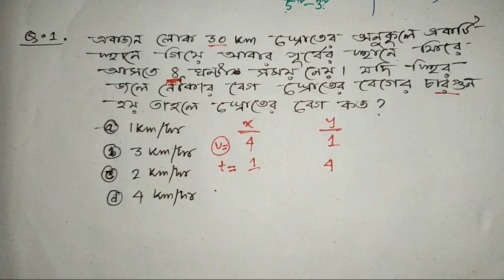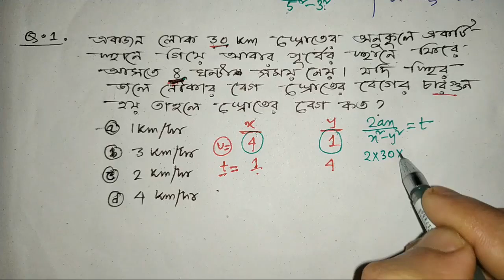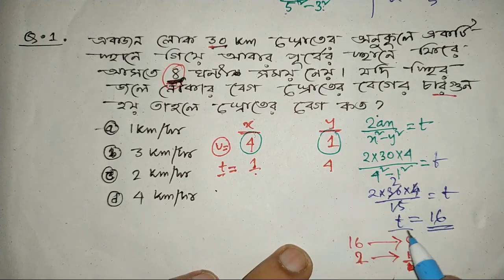নৌকা ও স্রোত || LIVE TEST 4| For RRB NTPC/JE /Group D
নৌকা ও স্রোত || LIVE TEST 4| For RRB NTPC/JE /Group D | TS EDUCATION ||
:: রেলওয়ে NTPC / JE / Group D সম্পূর্ণ Preparation বাংলায় ::📕📗📘📙📚📖
* Time Scheduled :